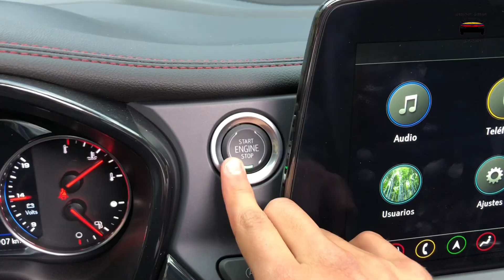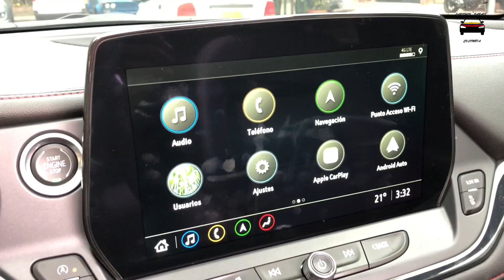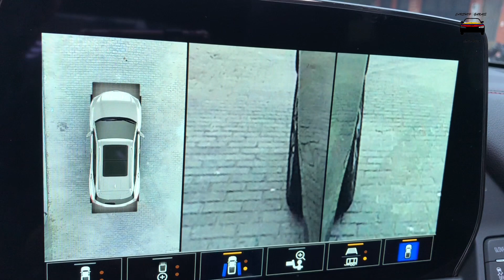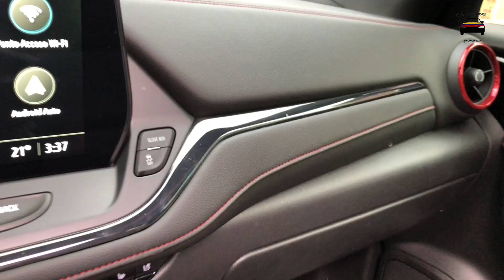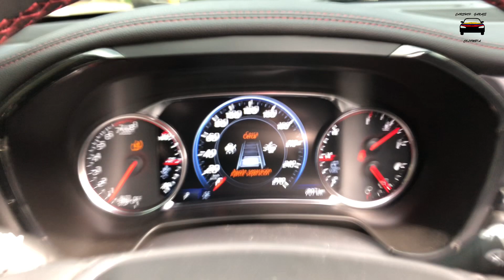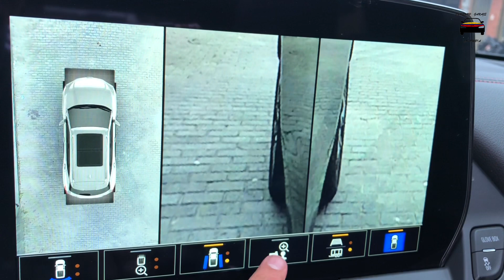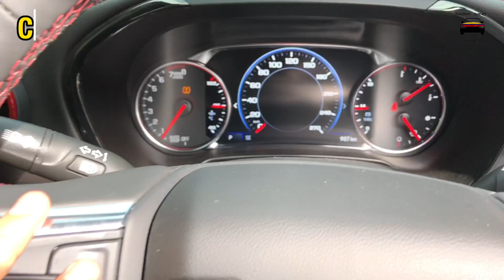Chevrolet Blazer RS | Te ENSEÑO por FIN un VERDADERO 100% CHEVROLET (reseña)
En este vídeo te voy a contar que tal es la Chevrolet Blazer RS luego de probarla por primera vez.

Precio de la Blazer del vídeo modelo 2023 (usada) $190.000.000 COP - $41.970 USD

DATOS TÉCNICOS
Motor: 3.6L 6 cilindros en V 24 válvulas
Potencia: 310 HP @6.600 rpm
Torque: 367 NM @5.000 rpm
Tracción: AWD
Transmisión: Triptonica de 9 velocidades

DIMENSIONES Y OTROS DATOS
Distancia entre ejes (mm) 2.863
Longitud total (mm) 4.862
Ancho, max. sin espejos (mm) 1.947
Altura total (mm) 1.703
Peso vacío (Kg) 1.929
Peso bruto vehicular (Kg) 2.722
Tanque de combustible (Gal) 22
Capacidad de carga (Kg) 793
Capacidad de baúl (L) 864